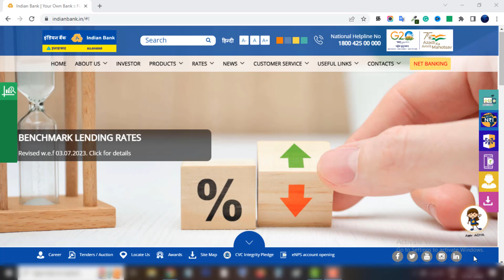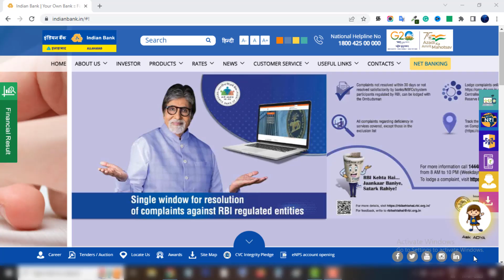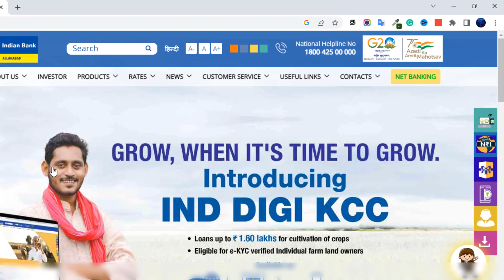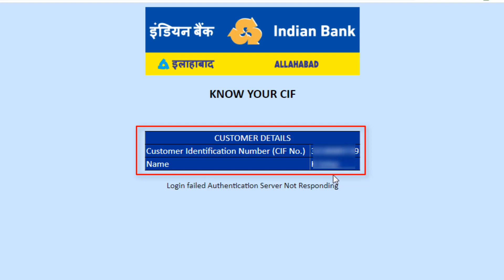How to Find Indian Bank CIF Number in Online Tamil | CIF நம்பரை தெரிந்துகொள்வது எப்படி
How to Find Indian Bank CIF Number in Online Tamil

CIF Number என்பது ஒரு வங்கி வாடிக்கையாளரின் புகைப்படம், பெயர், பிறந்த தேதி, மொபைல் நம்பர் மற்றும் வங்கிக்கணக்கு பரிவர்த்தனைகள் போன்றவற்றை டிஜிட்டல் வடிவத்தில் வைத்திருக்கும் எண்ணாகும். நீங்கள் ஒரு Indian Bank வாடிக்கையாளராக இருந்தால், Indoasis Mobile Banking App மற்றும் Internet Bank service யை Register செய்யும்போது CIF Number தேவைப்படும்.
உங்களின் Indian Bank CIF Number யை Online மூலமாக எளிதில் தெரிந்துகொள்ள முடியும். அதை பற்றி தான் இந்த வீடியோவில் பார்க்கப்போகிறோம்.